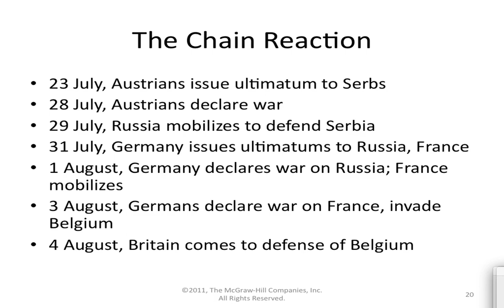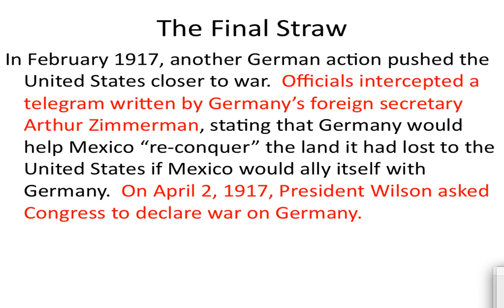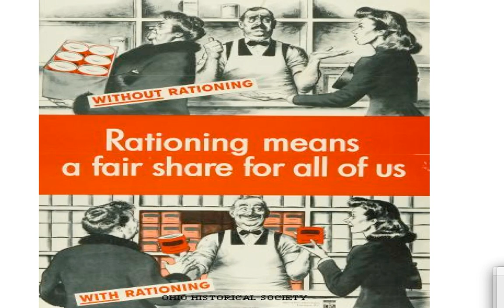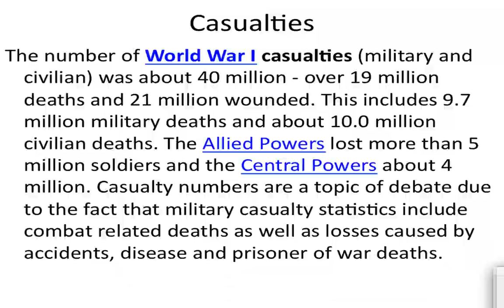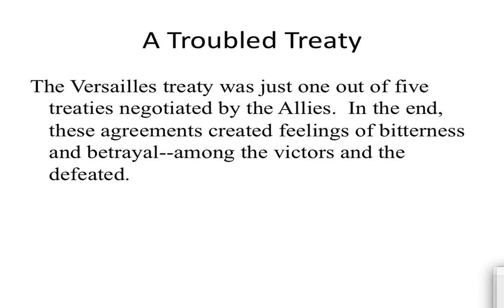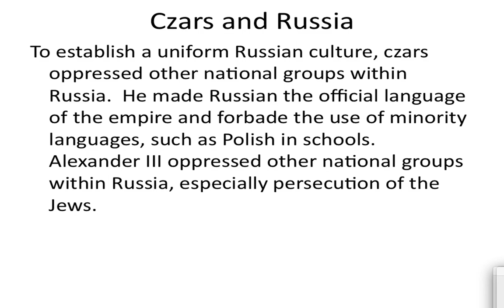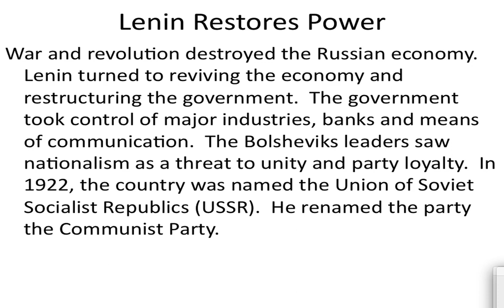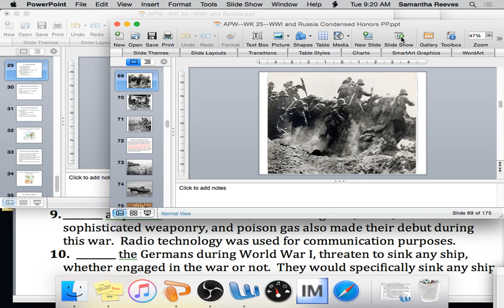APM--WK 24--Day Two--Final Lecture